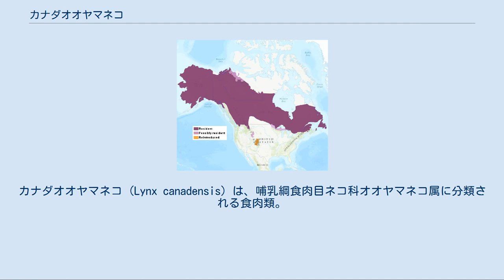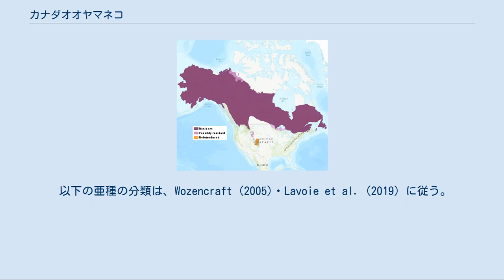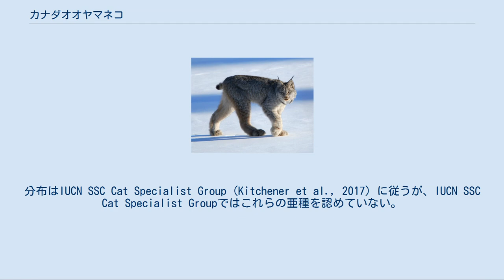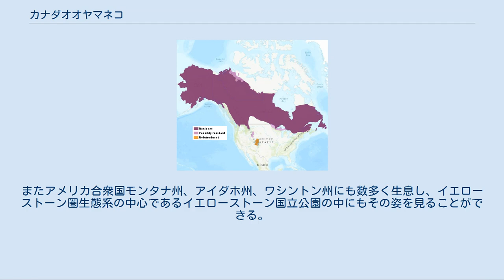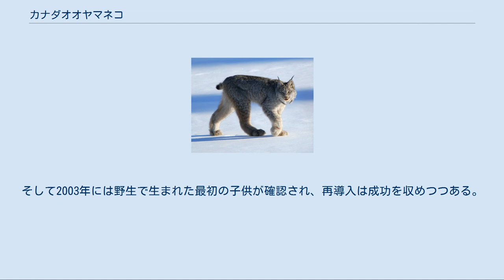カナダオオヤマネコ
null